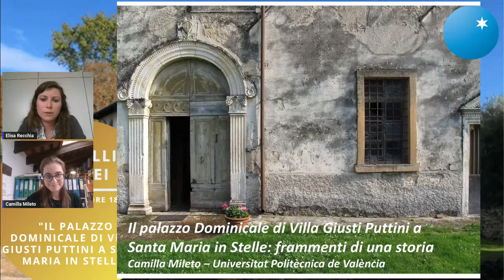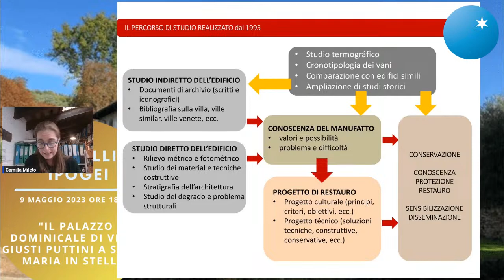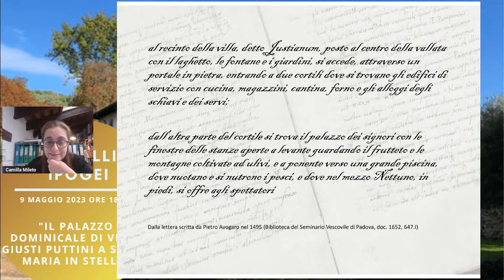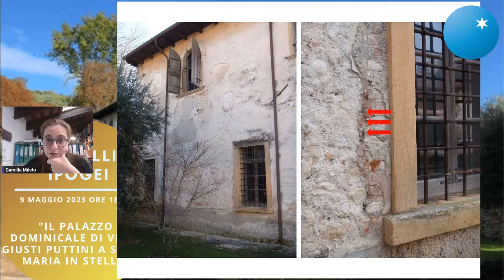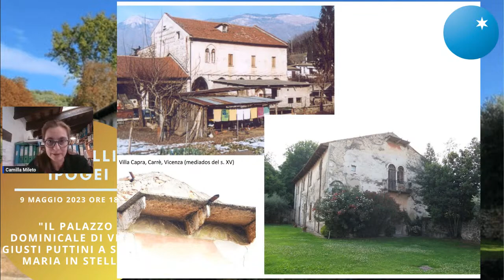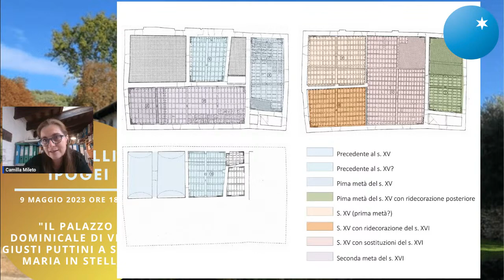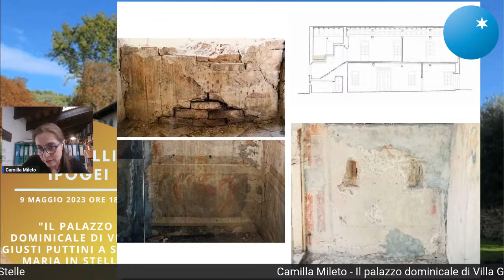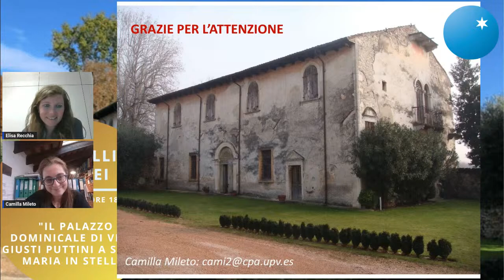III Tassello 2023 - Il Palazzo Dominicale di Villa Giusti Puttini a S. M. Stelle, 9 maggio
La prof.ssa Camilla Mileto, dell’Università Politecnica di Valencia, si concentrerà su villa Giusti-Puttini e sull'ex Palazzo Montagna, che facevano parte delle ville dei Conti Giusti di Santa Maria in Stelle.